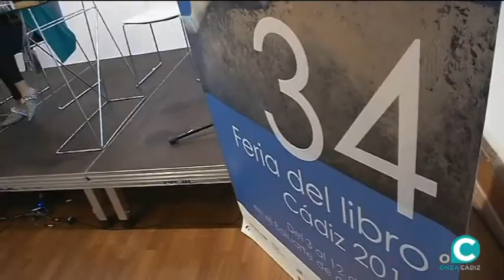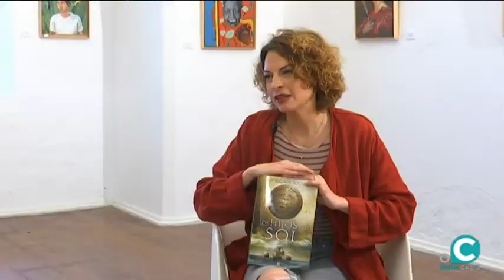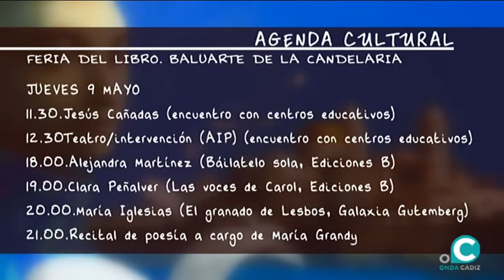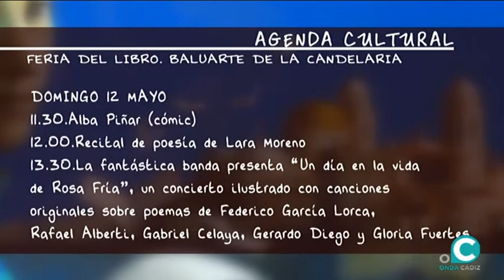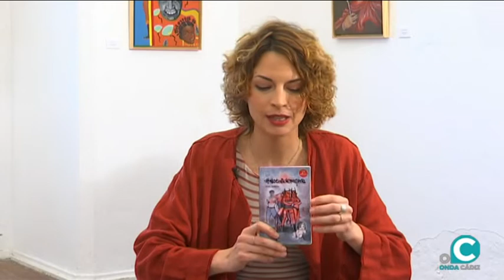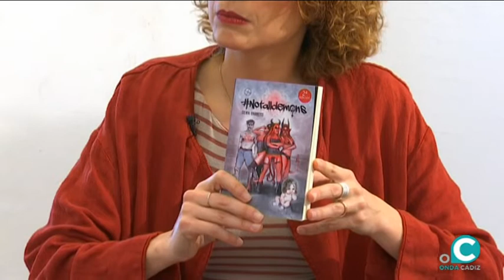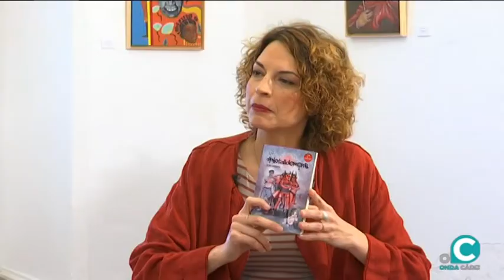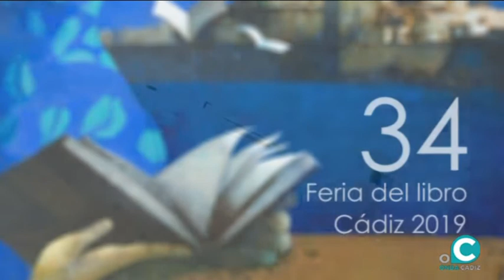EL MIRADOR SOCIAL 07 05 19 3 Feria del Libro